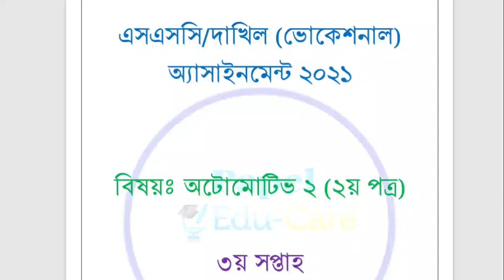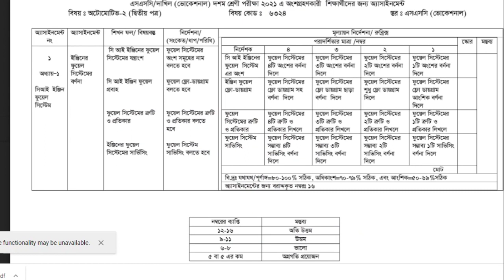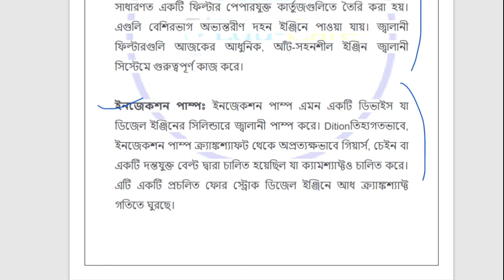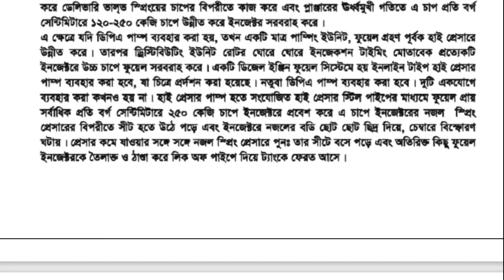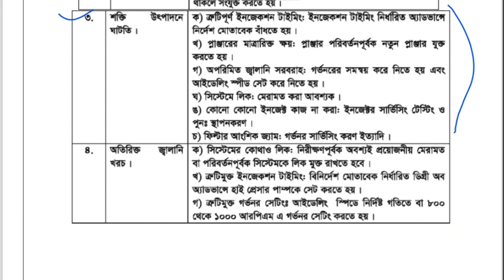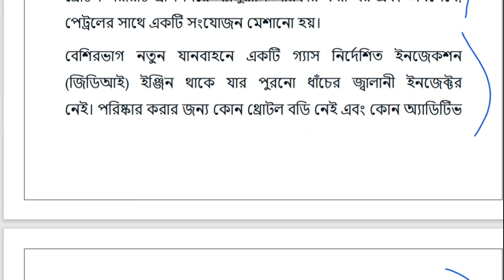ভোকেশনাল ৩য় সপ্তাহের অটোমোটিভ ২ এসাইনমেন্ট সমাধান। Vocational Automotive2 3rd week assignment 2021I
ভোকেশনাল ৩য় সপ্তাহের অটোমোটিভ ২ এসাইনমেন্ট সমাধান। Vocational Automotive 2 3rd week assignment 2021I

বাংলাদেশ কারিগরি শিক্ষা বোর্ডের অধীনে এসএসসি ভোকেশনাল ২০২১ দশম শ্রেণির শিক্ষার্থীদের ৩য় সপ্তাহের অটোমোটিভ-২ (২য় পত্র) এসাইনমেন্ট সমাধান নিয়ে আজকের ভিডিওতে আলোচনা করা হয়েছে।

ssc vocational Aotomotive 2 (2nd paper) assignment 2021
vocational assignment 2021

কারিগরি এসাইনমেন্ট
ssc vocational
Dakhil vocational class 10